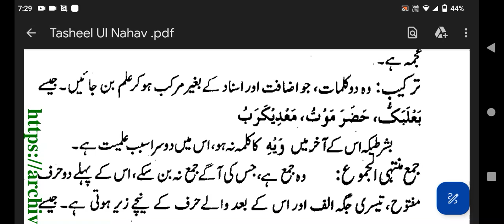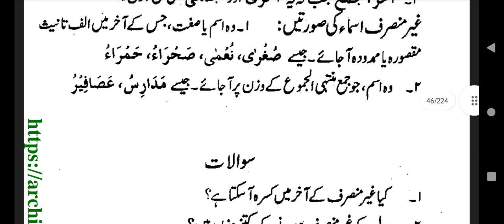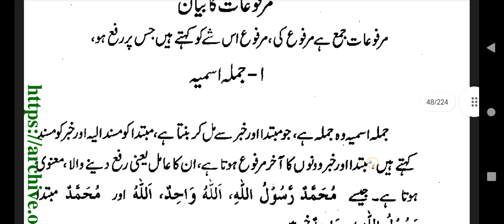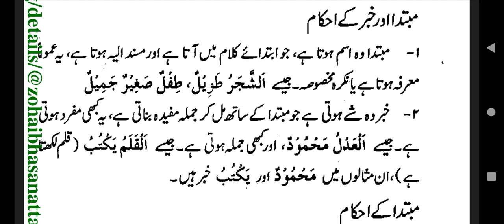Mukhtasar Ilm Unahaw Cours lec # 11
"Ilm e Nahaw" is an Arabic term that translates to "the science of grammar" in English. It refers to the field of study that encompasses the rules and principles governing the structure, syntax, and morphology of the Arabic language. With its rich history and profound significance, Ilm e Nahaw has played a pivotal role in preserving and understanding the intricacies of Arabic as a language of literature, religion, and intellectual discourse.

Arabic, renowned for its eloquence and precision, has a complex grammatical system that underlies its written and spoken forms. Ilm e Nahaw serves as a comprehensive framework to analyze and comprehend this system, enabling scholars, linguists, and students to delve into the depths of Arabic grammar. It provides a systematic approach to understanding the intricacies of sentence structure, word formation, verb conjugation, and syntactical relations.

The origins of Ilm e Nahaw can be traced back to the early centuries of Islam when Arab grammarians sought to codify and standardize the rules of the Arabic language. Prominent scholars such as Sibawayh, Al-Khalil ibn Ahmad, and Al-Zajjaj made significant contributions to the development of this science. They meticulously studied the usage of Arabic in the Qur'an, poetry, and prose, analyzing patterns and formulating grammatical rules and principles.

Ilm e Nahaw encompasses various sub-disciplines that collectively form a comprehensive understanding of Arabic grammar. Some of these sub-disciplines include Nahw (syntax), Sarf (morphology), I'rab (grammatical analysis), and Bayan (rhetoric). Nahw deals with sentence structure, including the roles of nouns, verbs, and particles, and the rules governing their arrangement. Sarf focuses on word formation, including verb conjugation, noun declension, and the patterns and rules governing the derivation of words. I'rab delves into the grammatical analysis of words and phrases, examining their grammatical states, case endings, and syntactical relations. Bayan explores the eloquence, style, and rhetoric of the Arabic language, delving into devices such as metaphor, simile, and hyperbole.

Studying Ilm e Nahaw requires a rigorous and systematic approach. Students embark on a journey of learning the grammatical rules and their applications through textbooks, commentaries, and interactive sessions with experienced scholars. They analyze sentence structures, identify grammatical components, and derive meanings based on the rules and principles they have learned. By mastering Ilm e Nahaw, students gain a deeper appreciation for the nuances of the Arabic language and its ability to convey complex ideas with precision and eloquence.

Ilm e Nahaw holds immense significance in various fields, particularly in the study of classical Arabic literature, Islamic sciences, and Qur'anic exegesis. Proficiency in Arabic grammar is crucial for understanding and interpreting classical texts, legal documents, and religious scriptures. Moreover, it serves as a foundation for effective communication, eloquent speech, and accurate translation and interpretation.

In conclusion, Ilm e Nahaw stands as a cornerstone in the study of Arabic grammar. It offers a systematic approach to understanding the rules and principles governing the structure, syntax, and morphology of the Arabic language. Through its sub-disciplines, it enables scholars, linguists, and students to explore the intricacies of Arabic grammar, leading to a deeper understanding of the language's beauty, precision, and expressive potential.